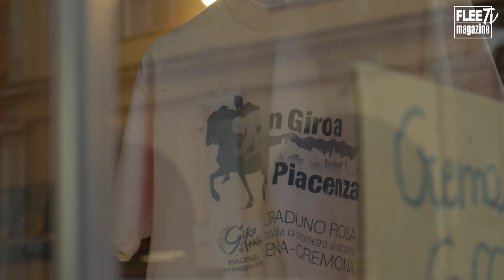Giro d'Italia 2021: la 4° tappa (difficilissima) da Piacenza a Sestola 🚵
Non è gioco da ragazzi, il Giro d’Italia 2021. La corsa in rosa, quest’anno, è più ardua che mai. I corridori si sono trovati ad affrontare, già alla quarta tappa, un arduo percorso di montagna, fatto di ripide salite e ripetute curve a gomito.

Sfida che abbiamo affrontato anche noi, ma senza faticare troppo, anzi, comodamente seduti a bordo della nuova Toyota Mirai, seconda generazione della berlina a zero emissioni, con trazione elettrica e combustione a idrogeno.

Leggi l'articolo 👉 shorturl.at/lorG6